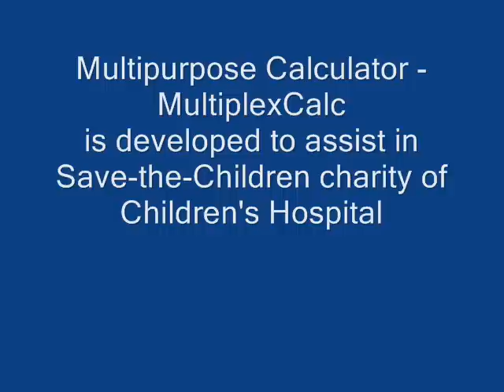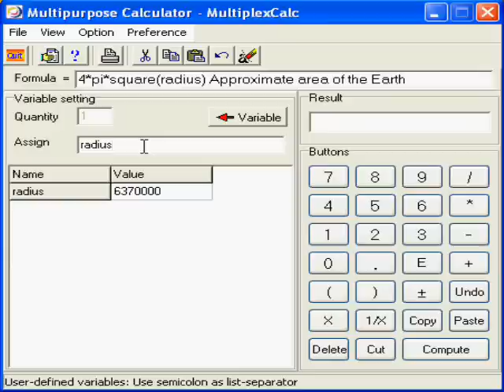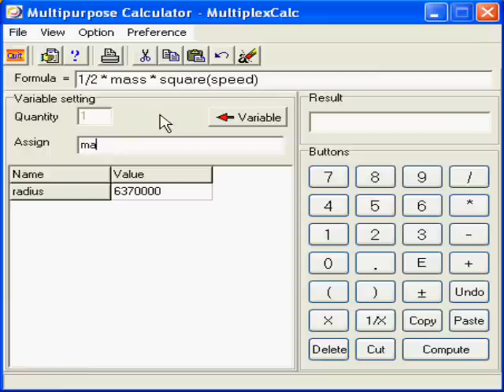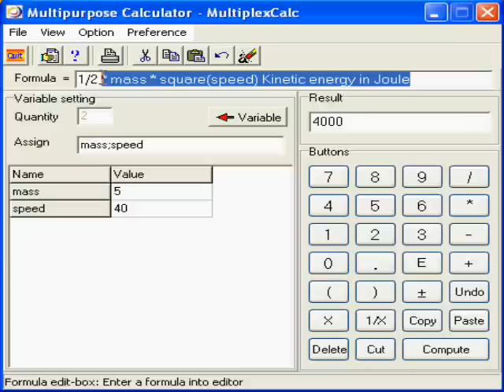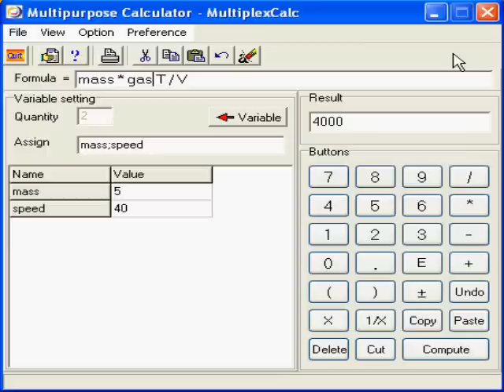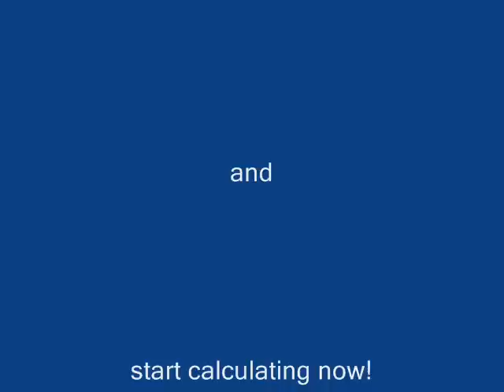Multipurpose Calculator MultiplexCalc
Multipurpose Calculator - DesktopCalc is an enhanced, easy-to-use and powerful scientific calculator with an expression editor, printing operation, result history list and integrated help. Desktop calculator gives students, teachers, scientists and engineers the power to find values for even the most complex equation set. DesktopCalc uses Advanced DAL (Dynamic Algebraic Logic) mechanism to perform all its operation with the built-in 38-digit precision math emulator for high precision.